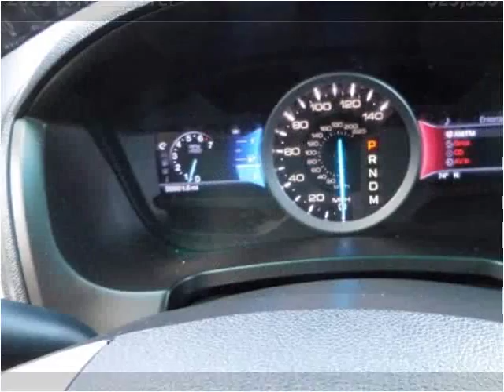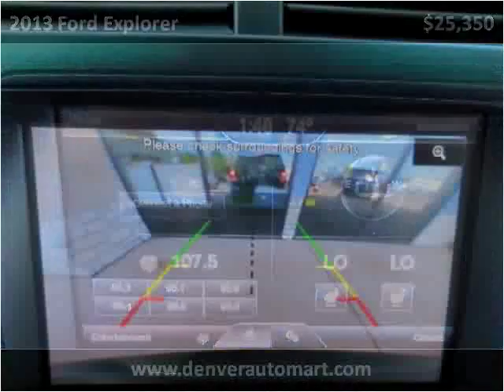2013 Ford Explorer Used Cars Aurora Colorado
This 2013 Ford Explorer is available from Auto Mart USA.